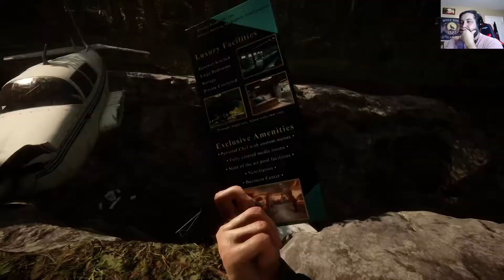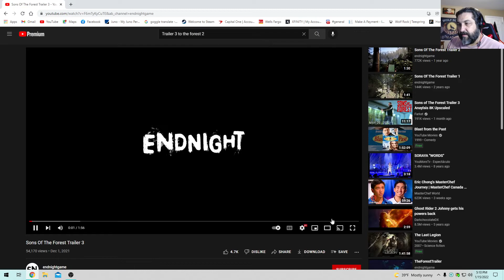Reaction to the "Sons Of The Forest"